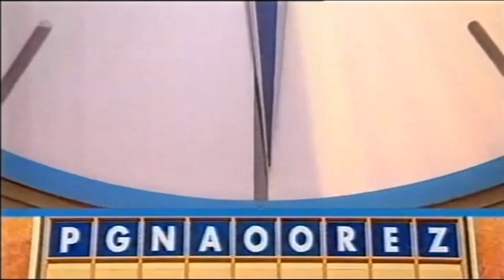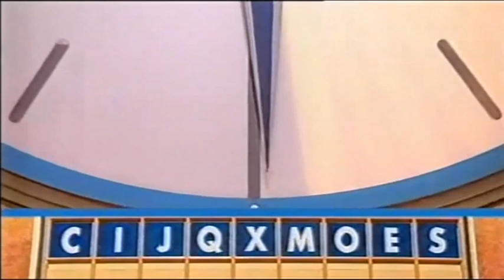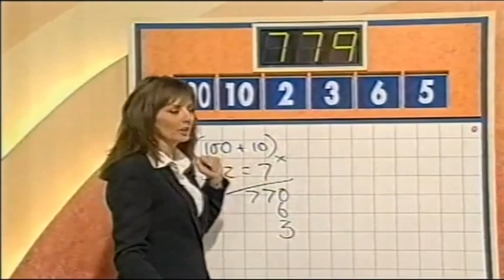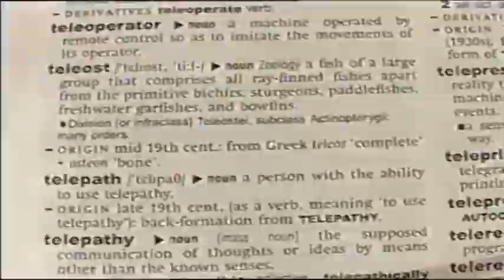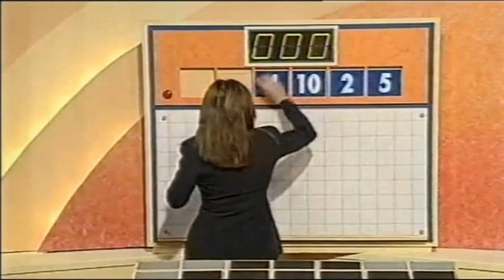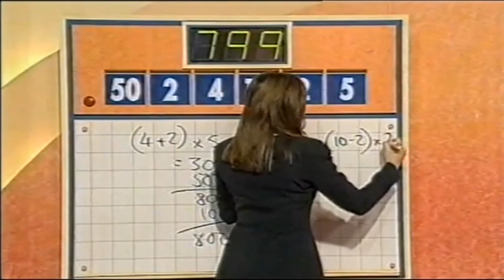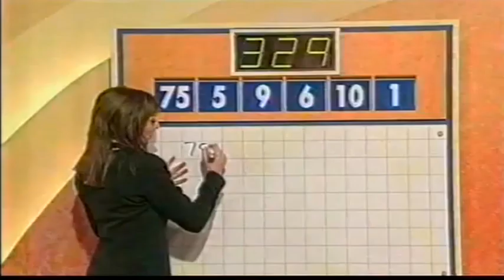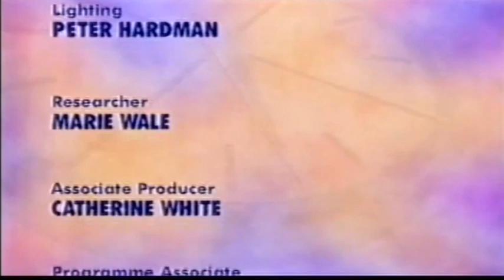Countdown - Monday 18th November 2002